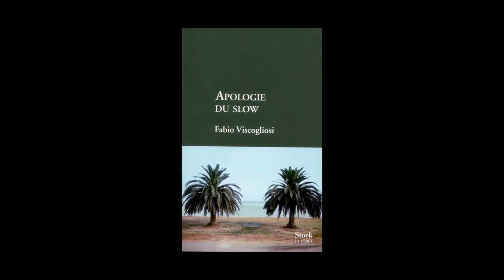Fabio Viscogliosi - Apologie du slow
Fabio Viscogliosi vous présente son ouvrage "Apologie du slow" aux éditions Stock.